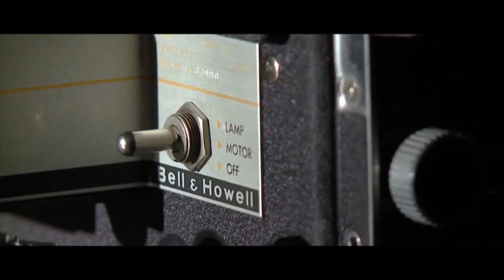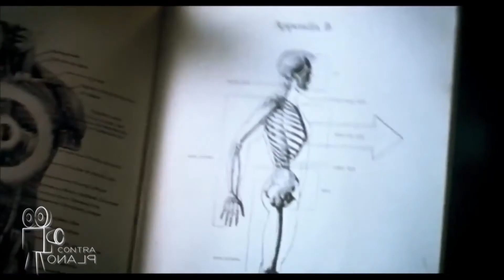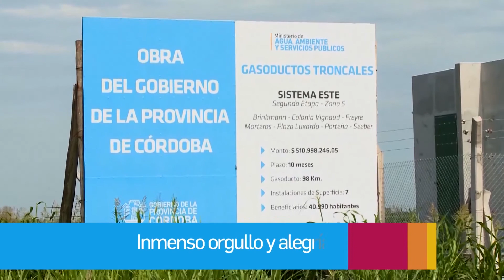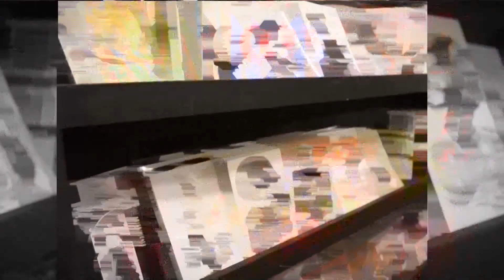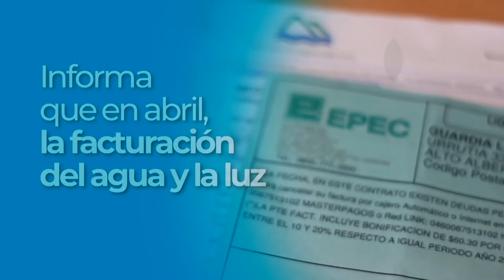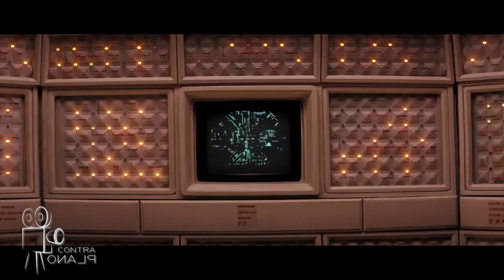Contra Plano - 09 de Abril de 2018